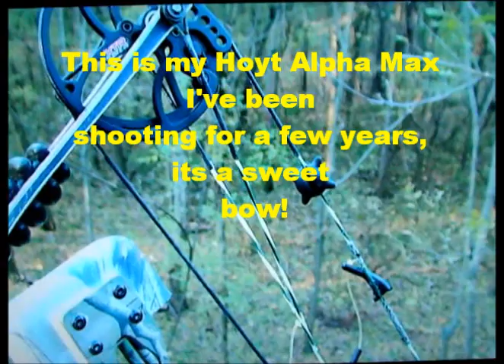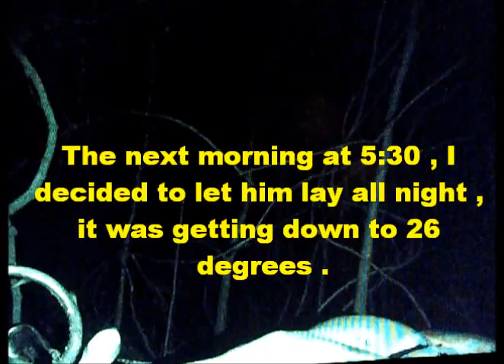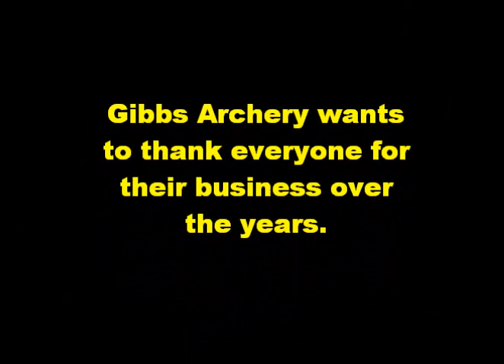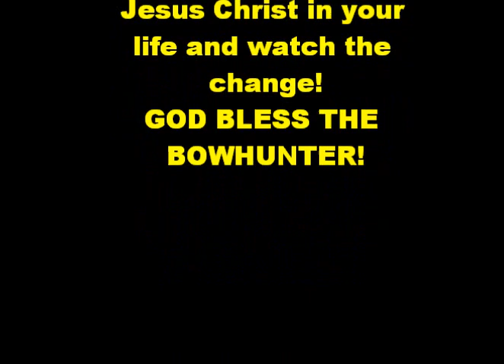Gibbs Archery Manufacturing Presents "The Honey Hole"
Gibbs Archery Alan R. Gibbs presents Honey Hole Thumper Buck. Self filmed in Arkansas WMA. Big 9 point buck 2013.